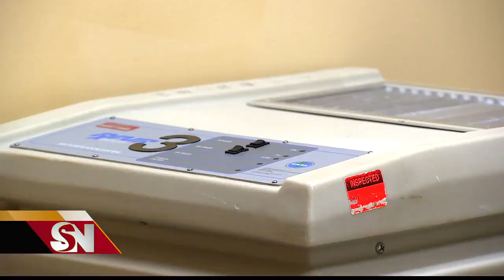Hospitales de Valle preparados ante aumento de casos de coronavirus